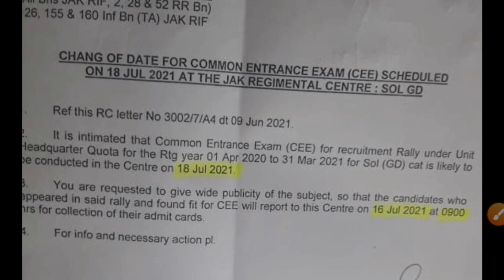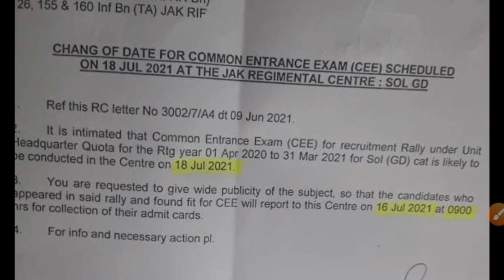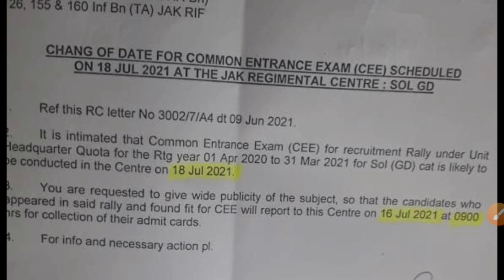Army boys खुशखबरी सभी सेंटरों का Exam 18 जुलाई को होगा | UHQ Relation Army